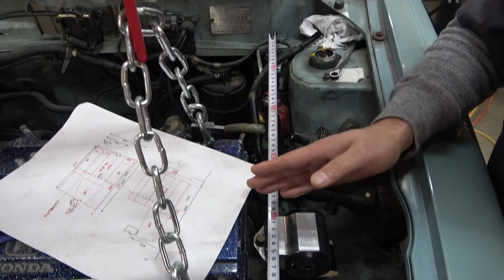⑥スワップ用エンジンマウント製作＃パオVTEC計画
★採用ページはこちら